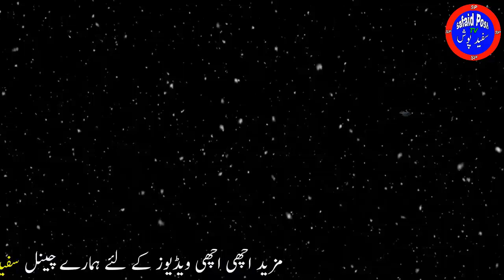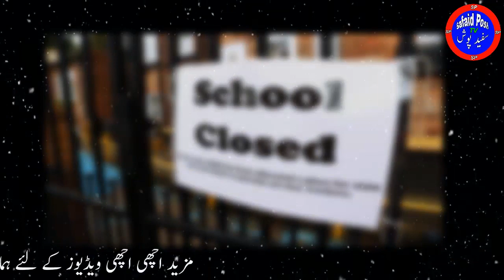Poor Corona Rich Corona | Amazing reality of this lock down life | Safaid Posh TV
Buying a home deal from a general store in your neighborhood, I saw a man who was stocking mineral water boxes, but there were Egypt that the Pakistani Nestle should not, he should come to Dubai.

When the general storekeeper said he was not available, he swung the car keys away and headed to a better store.

Right across the street from my local store is Cafe Clifton, the famous public hotel in Karachi. It is so public that it is not closed on Eid. There are very few places in Karachi where laborers and babies sit and drink tea together.

There is also free breakfast in the morning. For years I have been seeing that the line for a cup of tea and tea is getting longer. People also bring their six children. Waiting for breakfast shows people that they are working, not beggars.

They have uniformed private security guards, a rickshaw puller, and half a time I have seen a policeman holding a gun in his hand and a handgun in his hand, which is a café Clifton employee for a charitable and troubled citizen. Are sharing on Emma.
The Sindh government made the decision and decided to shut down all bargain bargain shops except for the first time seeing Cafe Clifton shuttered and at the same time realized that the city had a rich Corona looking for Dubai mineral water. I am and there is a poor Corona in the city who has lost his free morning tea.

Karachiites consider themselves very resilient. I'm saying that we are fat people. If Altaf Hussain's realm is royal, Rangers are under attack, refugees coming from other disasters in the country are flooded or devastating terrorist attacks. And the hungerman stands on the pan's lap and pushes it and asks, "And how are you doing?"
We call it brazen, brave, but the fact is that most cities do not have the ability to close their homes because of fear and trauma.

More than half of the city's population is rural. Every day they dig well, they drink water every day. There is no ration in the house for more than four or five days. When the whole Karachi was closed within half an hour under Altaf Hussain's footsteps, after 48 hours, people were slowly leaving for their businesses, saying 'Fuck brother'.

But now they go for these businesses too, where? Outside every poor rich school is a roasted corn seller or coffee shopkeeper. School closed and dirty.

At the corner of every small market, a cobbler who makes lawful sustenance by polishing the shoes of the baboons and lining the labors of the laborers, the market is closed and his employment is also closed.

From the thermos on the beach to coffee shops, croakers, camels and horseback riders. The beach is closed and the house stove closed.
Waiting for the employer to take a roadside hammer, chisel, drill machine, paint brush, eat or avoid corona?

Balloons, children selling toys at the traffic light and an old woman calling you a Haji for 10 rupees, where will all these people go after the city's lockdown?

Opponents of the Sindh government and those who think abusing the name of Bhutto as their political duty are convinced that the Sindh government has performed better than the rest of the provinces. Schools, colleges, the market are designed to prevent people from this epidemic.

Now, what better way to arrange rations and other necessities for these workers than with the network of charities spread across the city such as Edhi, Sailani, Peace Foundation and many others? I will stop and drink mineral water, but the laborer will be compelled to look for a living with a palm in his hand.